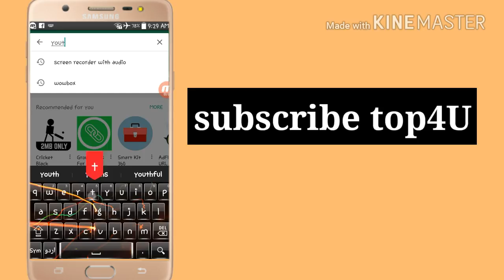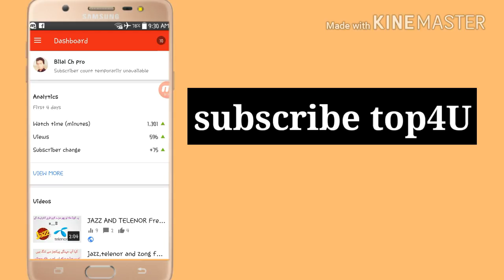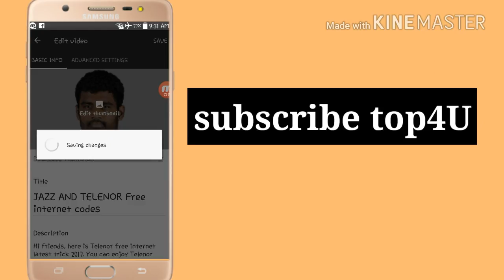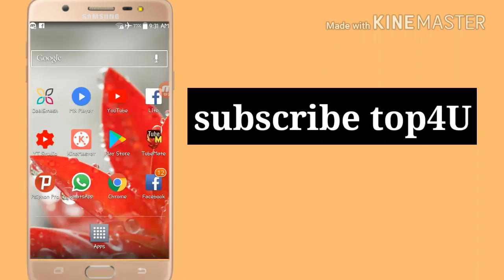How to add custom thumbnail in youtube videos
in this video i am going to show you how to set custom thumbnail in youtube videos

custom thumbnail helps you to attract viewers and you video rank better with good thumbnail

so like my video if it fulfil your requirements about custom thumbnail
thanks